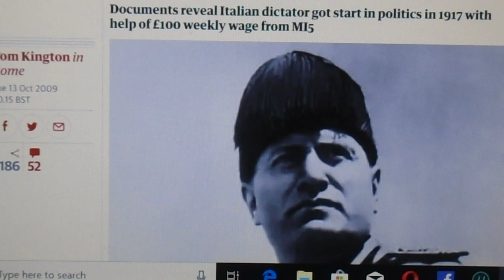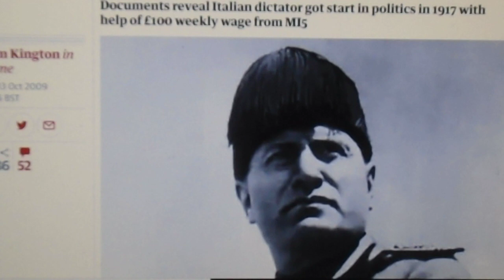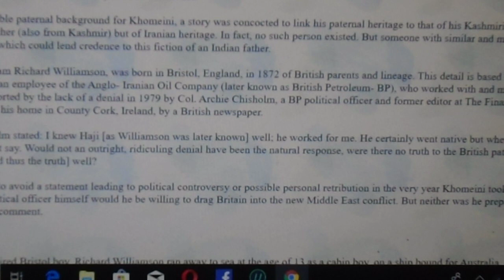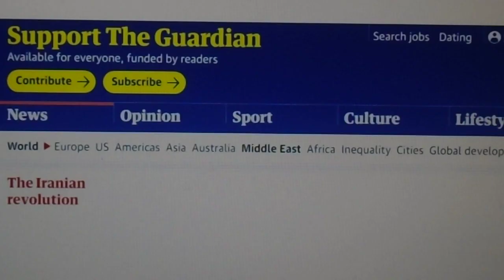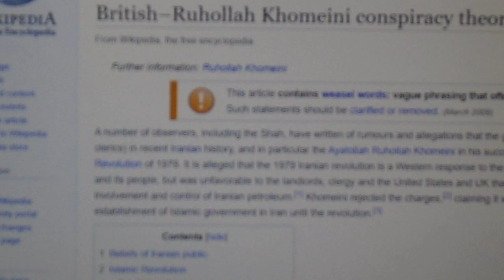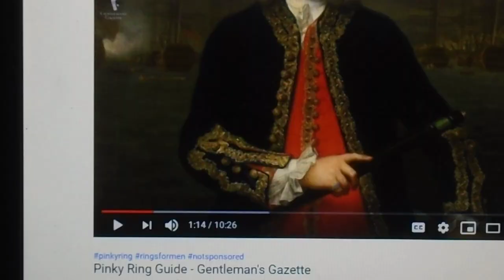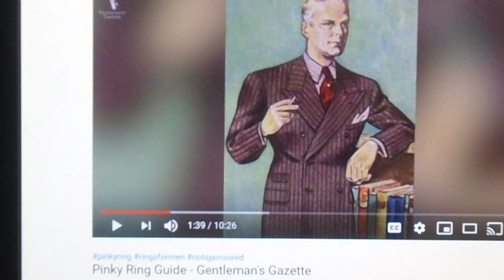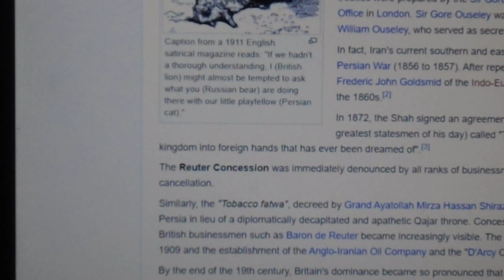Iran US war WW3 attack , Iran controlled opposition CIA British agent Ayatollah Khomeini Part 1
Iran US war attack ww3 , Iran controlled opposition CIA British agent Ayatollah Khomeini
This video is blocked in some countries